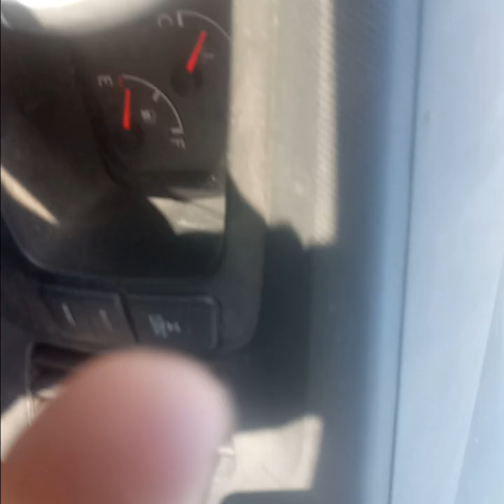on my way in to work Tuesday may 23rd 2023